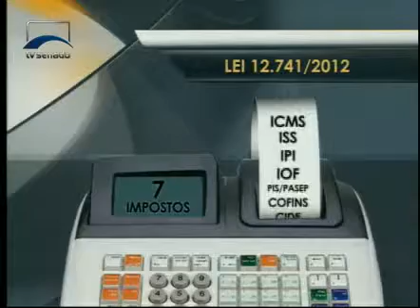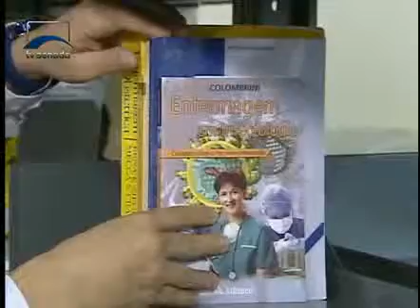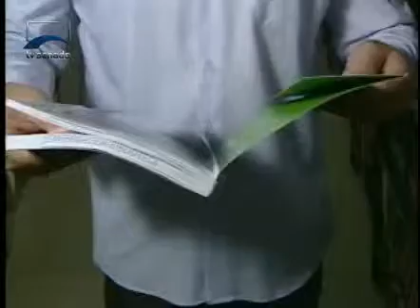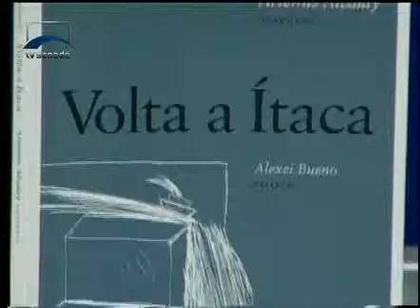Jornalismo - Jornal do Senado - Bloco 1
Veja notícias desta sexta-feira (2).